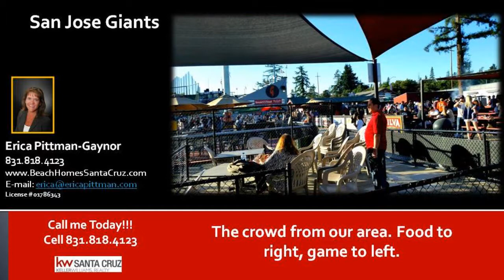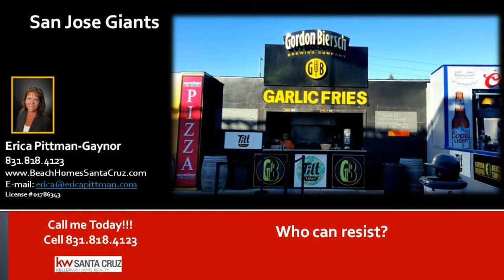Baseball games in San Jose California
Baseball games in San Jose California - The San Jose Giants are a Minor League Baseball team. They play at the San Jose Municipal Stadium located at 588 East Alma Ave, San Jose CA 95112. The stadium is also home to the San Jose State University Spartans college baseball team.  Concerts, dog shows, weddings, and many other local events are held here. If you like Baseball youve got to experience this local, intimate venue. In our case it was a work function with great food, great company and a private area to view the game. An all around great evening. Cant recommend enough especially neat thing to do with the family or friends.